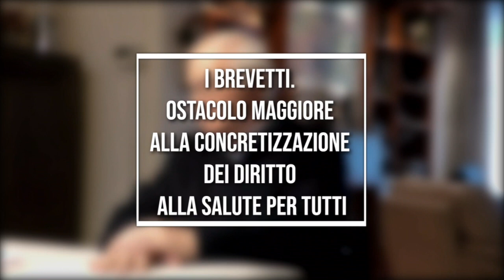video Petrella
nessun profitto sulla pandemia